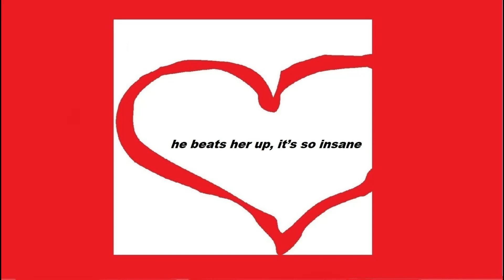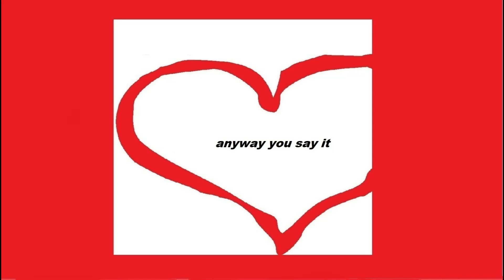Legion Of Love - Love is the Answer - ReMix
Love is the Answer by legion of love is a little like Rage Against the Machine meets We are the World with a King Crimson bridge. This a fresh remix with "Love is the Answer" in lots of different languages